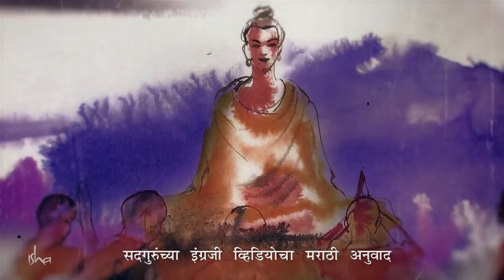गौतम बुद्धांनी आपल्या शिष्याला वेश्येकडे का पाठवलं? Why Gautama Buddha Sent a Monk to a Prostitute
Transcript - गौतम बुद्ध आपल्या मोठ्या शिष्यांसोबत सतत फिरतीवर असत. म्हणून त्यांनी एक नियम घालून दिला की पावसाळ्याचे, अडिच महिने त्यांनी एकाच ठिकाणी राहावं. इतर वेळी संन्याशी आणी भिक्षूंसाठी नियम होता, की त्यांनी दोन दिवसांपेक्षा जास्त दिवस एकाच ठिकाणी राहू नये. साधारणत: भिक्षूंना अनेक घरांमध्ये आसरा दिला जायचा, म्हणुन त्यांनी हा नियम घालून दिला की त्यांनी दोन रात्रींपेक्षा जास्त एकाच घरात राहू नये. नाहितर त्या घरमालकावर जास्त ओझं होईल. दहा जणांना ते आसरा देताहेत, तुम्ही तिथं महिनाभर थांबू नये. फक्त दोन दिवस. खरतर एकच दिवस असायला हवा, पण दोन दिवस ठीके कारण इतकं लांब चालत आला आहात, थोडी विश्रांती मिळायला हवी. पण पावसाळ्यात ते म्हणाले, की दोन ते अडीच महिने, तुम्ही एकाच ठिकाणी राहू शकता. कारण, त्या प्रदेशात जंगलामार्गे प्रवास करणं, पावसाळ्य़ाच्या दिवसांत कठीण जाऊ शकतं. आणि कित्येकांचा जीवही जाऊ शकतो. म्हणून अशा वेळी, ते एका मोठ्या शहरात थांबत असत. आणी तिथल्या अनेक घरांमध्ये सर्वांच्या सोय केली जात असे. .
.जर तुम्हाला पर्याय दिला, कोणत्याही व्यक्तीला, जर पर्याय निवडायला दिला, इथं रहायचंय का तिथं, तर ते नेहमीच म्हणतील, मला तिथं राहायचंय. आत्ता भले ते इथं अडकले असतील, पण इच्छा नेहमी सर्वोच्च ठिकाणी पोहचण्याचीच असते. फक्त इतकच की, आपल्याला त्यांना दाखवायला हवं, की दारूपेक्षाही उच्चकोटीची नशा उपलब्धये. ड्रग्स पेक्षाही अधिक प्रभावी नशा आहे. आयुष्यात वेगवेगळी सोंगं करण्यापेक्षा अधिक उत्तम गोष्टी आहेत. इतरांपेक्षा वरचढ होण्यापेक्षा अधिक प्रभावी गोष्टी आहेत. आपल्याला फक्त हे त्यांना दाखवून द्यायची गरज आहे, त्यांना हे समजावण्याची गरज आहे की तल्लीन होण्याची उत्तम साधनं आहेत.